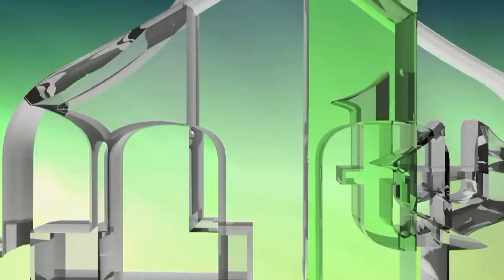ČETNIČKOJ I HRVATSKOJ POLITICI DATI DO ZNANJA DA SU BOŠNJACI SPREMNI BRANITI BOSNU I HERCEGOVINU